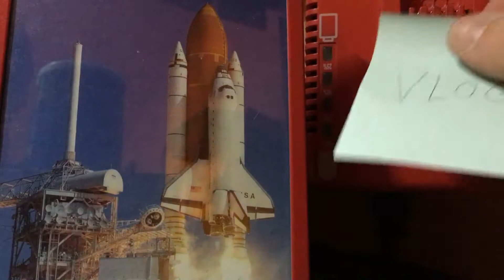Do I want to vlog?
Having taken a long time to post the Cambridge videos, I had fallen out of sync, I found my self questioning if I should continue.
Well I sure did enjoy making this video, though I had some real trouble getting started. Don’t worry I have no plans on praying in every video.

Love you loads Ben🤠